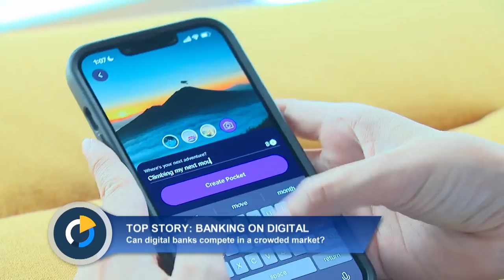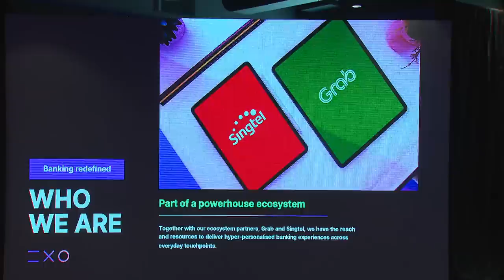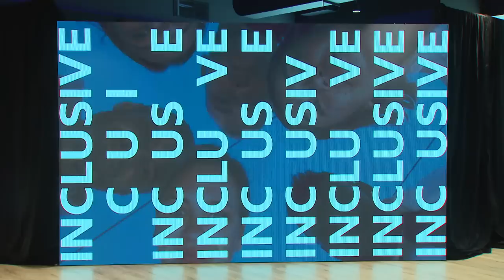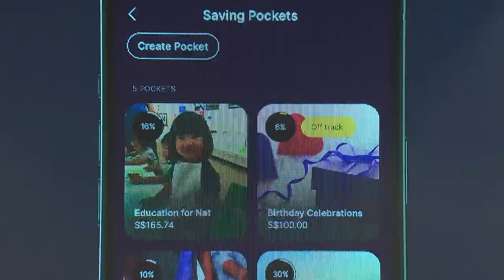Will Retail Digital Banks Change The Banking Landscape In Singapore? | Money Mind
As Singapore’s first two retail digital banks launch their offerings, how can digital banks position themselves in an already crowded market. And should you be putting your money in a digital bank?